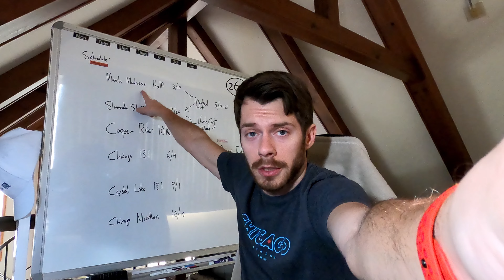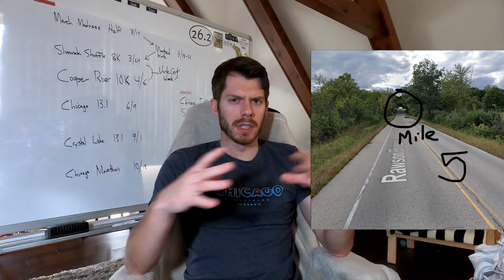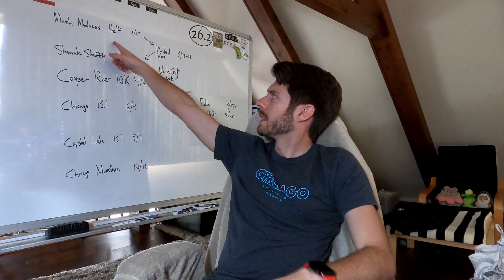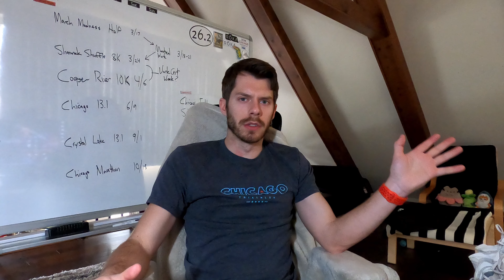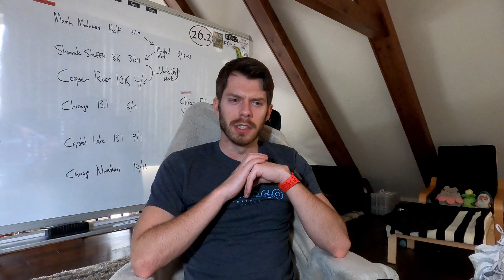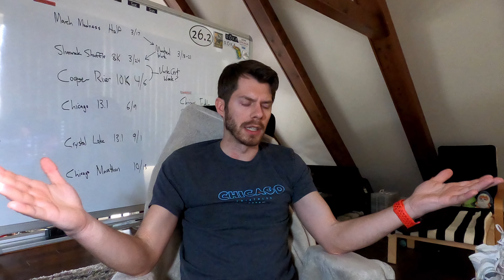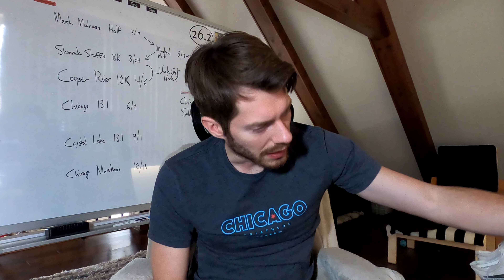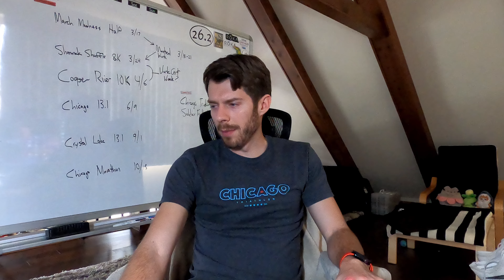Upcoming Half Marathon Preview / Is Nike Letting Me Down (again?)